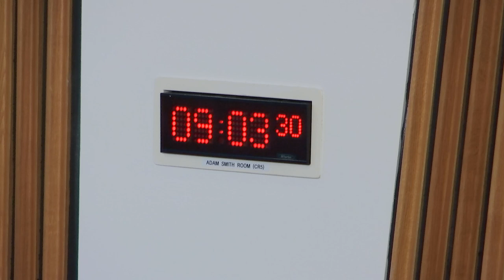Public Audit and Post-legislative Scrutiny Committee - 20 September 2018